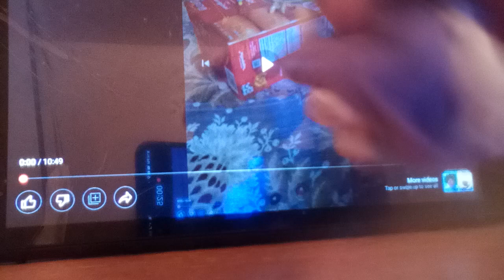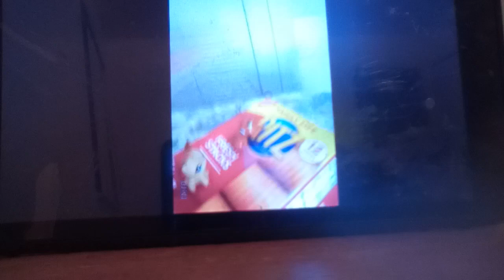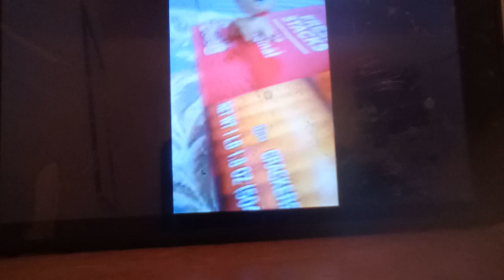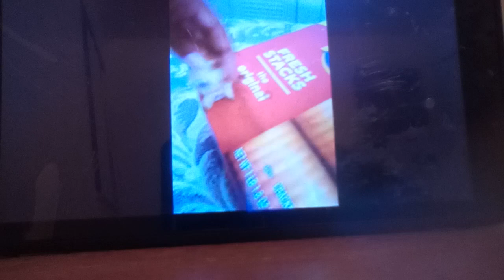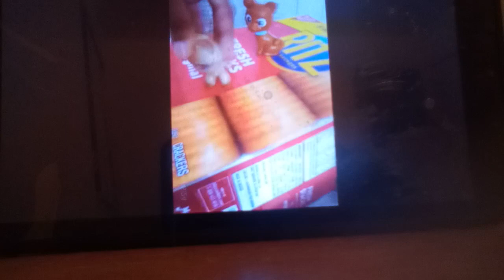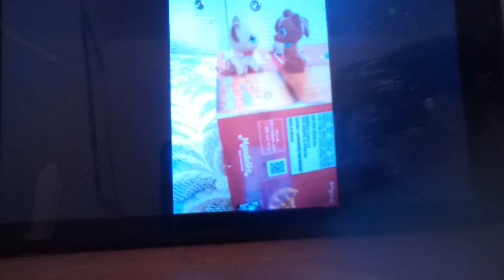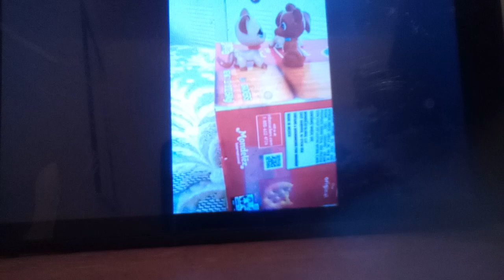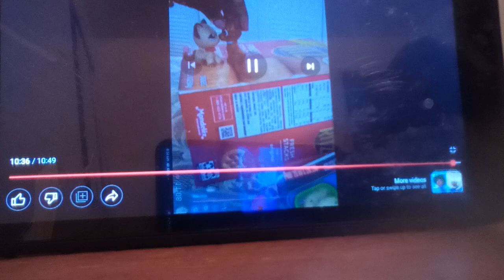reacting to one of my old videos